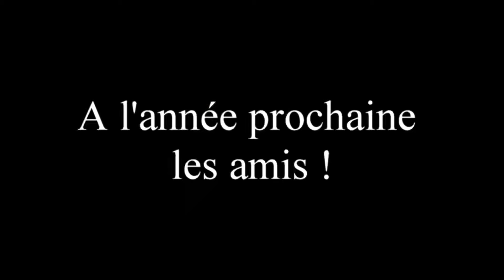elle est là , au sol à 2 mètres ! MAGNIFIQUE !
Entrainement bécasse du 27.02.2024 avec Ness et Java .
SUPERBE !